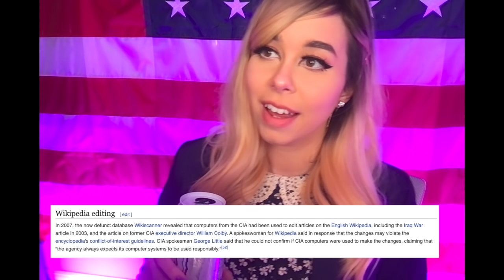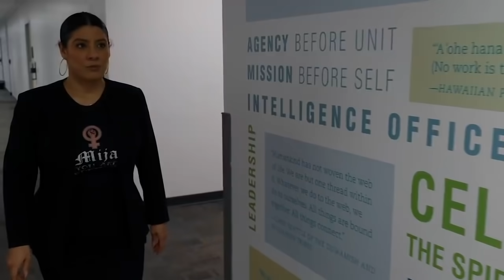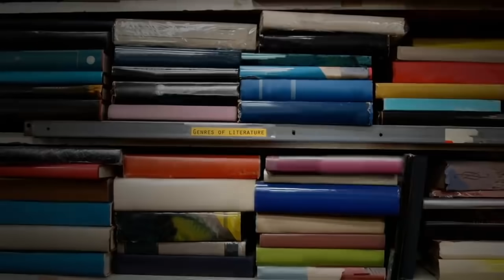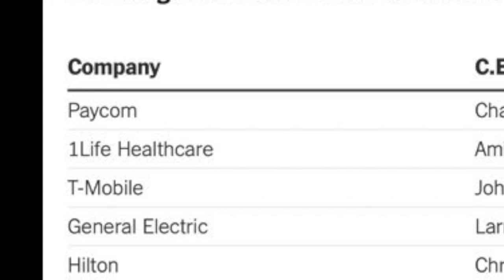MORE 👏 FEMALE 👏 CIA 👏 AGENTS (The CIA's Creepy YouTube Channel)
if you're reading this write "o w o" in the comments.